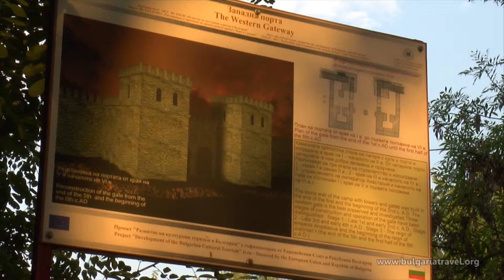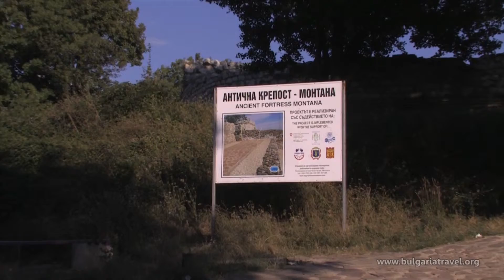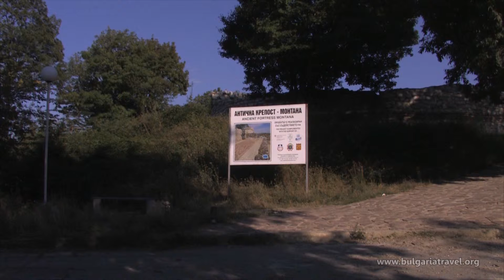מורשת רומאית בבולגריה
(32) מורשת רומאית בבולגריה